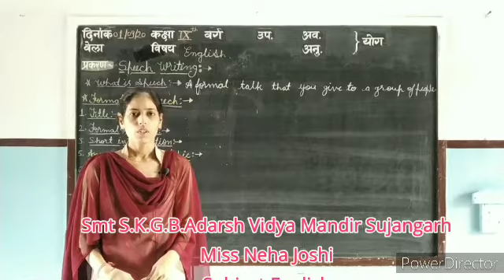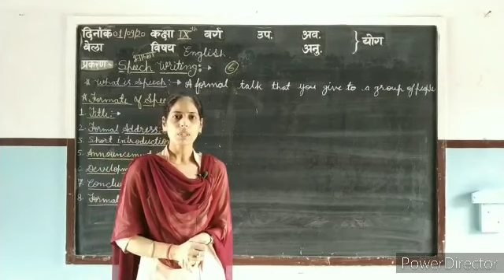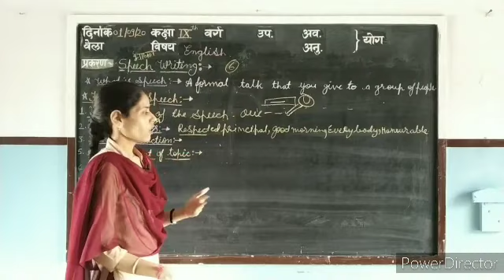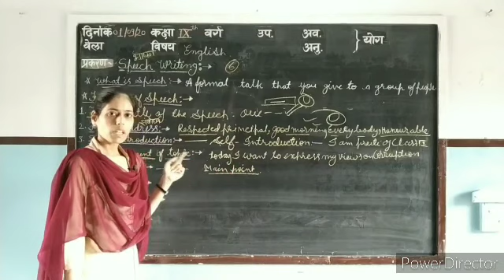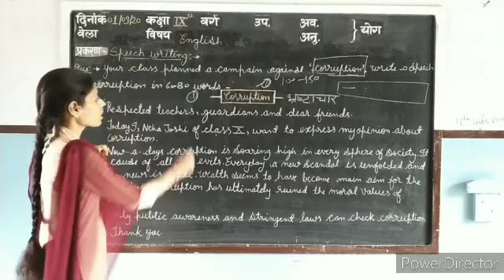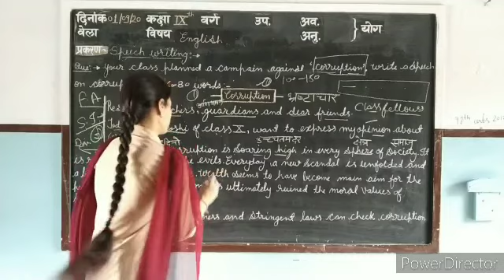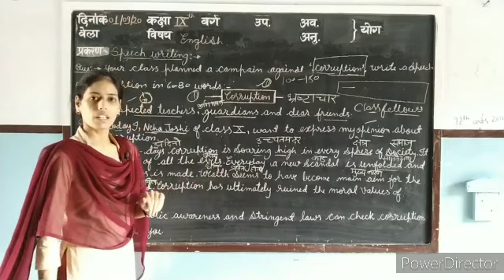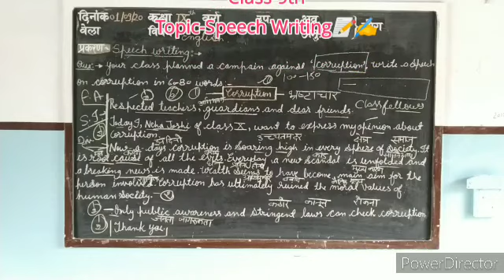Class- 9th, 10th, Subject-English Topic- Speech 📝📝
Teach by Neha Joshi Skg Avm🎒📚🎒📚 Sujangarh